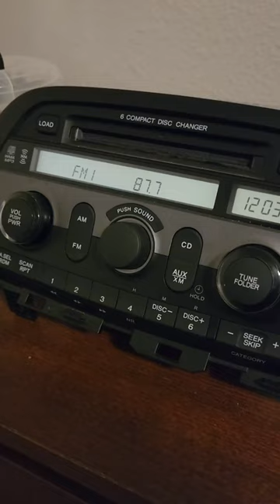Cassette Player in 9th Gen Civic?!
Yup, this is the radio project I've been talking about! I'm hoping to build a custom button panel with that circuit to control the deck. Full story coming soon!

I tried to make this video a short, it didn't quite work out...